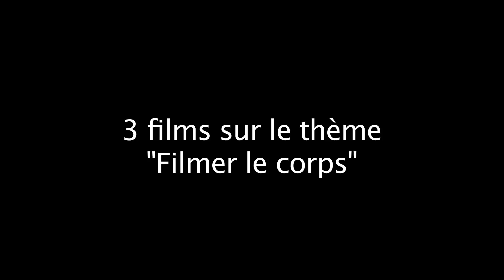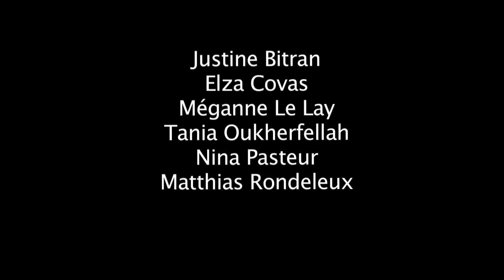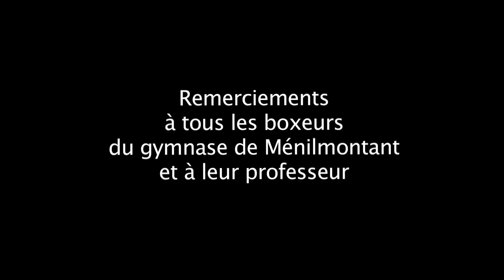2011 Filmer le corps - La boxe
Exercice documentaire sur le thème "Filmer le corps"

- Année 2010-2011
- Groupe de 1ère Enseignement optionnel cinéma
- Lycée Paul Valéry - Paris